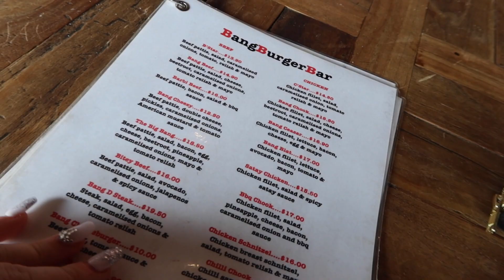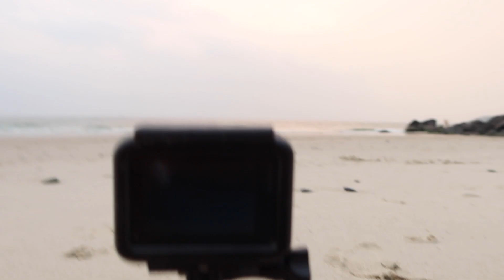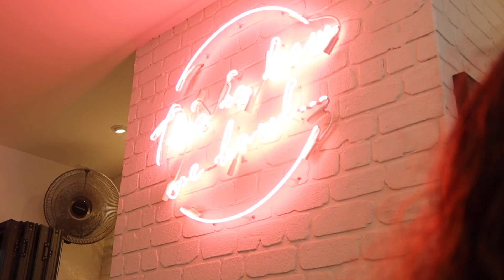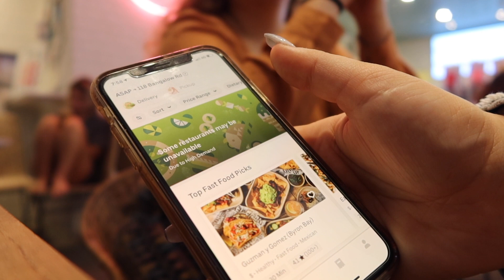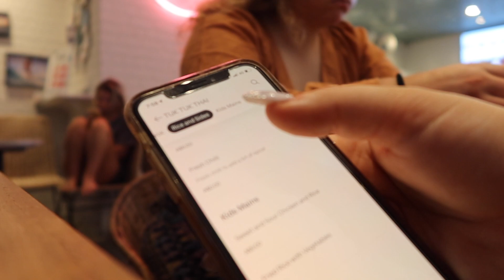Byron Bay Part 3 | Main Beach | Q & A with Tyla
It's the third part of the girls trip to Byron Bay! Listen to a Q & A with Tyla about her perfect man! Sorry for taking so long... Hope you have fun watching :)